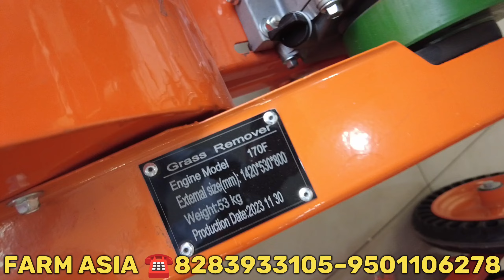दुनिया के सबसे सस्ते पॉवर वीडर।Power Weeder Machine Price|Power Weeder Farm Asia 🌏